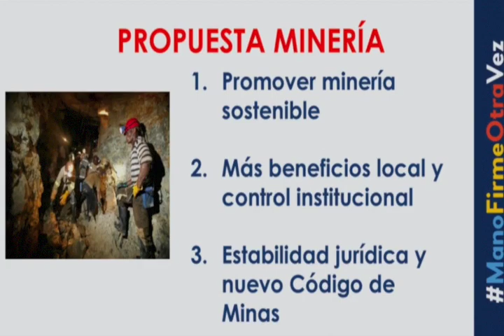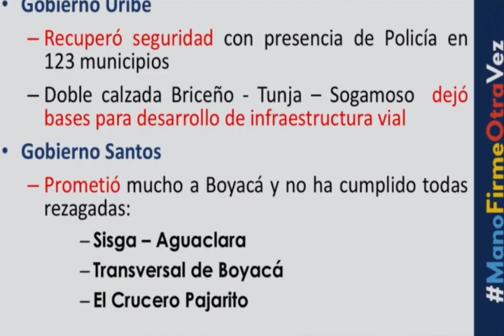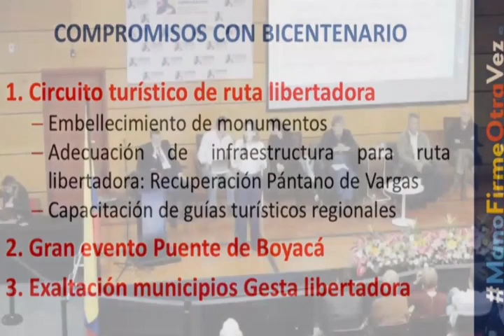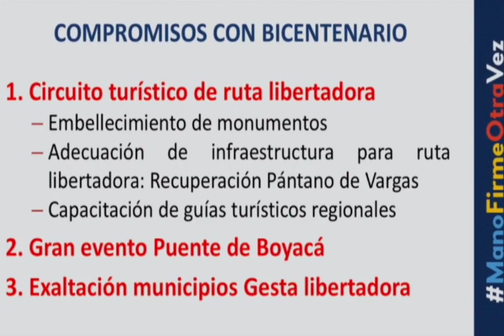Intervención de la precandidata María del Rosario Guerra en el Foro por Colombia en Boyacá